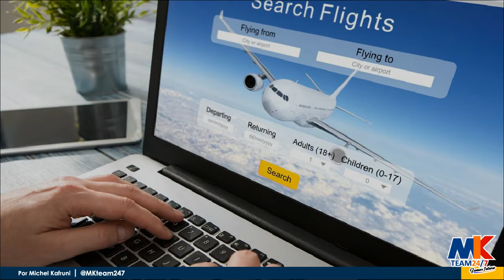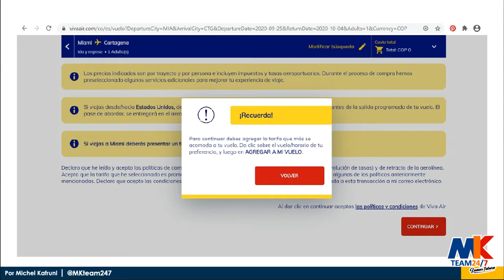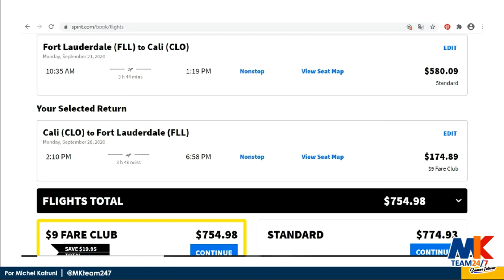¡Buscando mi vuelo de regreso a Pereira!⁣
Anteriormente les compartí mi recorrido para salir del país en un vuelo humanitario, ahora quiero compartirles el inicio de la búsqueda para regresar a mi natal Pereira desde Estados Unidos.⁣
Ha sido algo complicado ya que por las restricciones en Colombia la apertura no ha sido la más eficiente. ⁣
Inicié la búsqueda de los tiquetes aéreos y me encontré con las siguientes posibilidades:⁣
En Viva Air, la única ruta para septiembre disponible era para el 19 de septiembre con un costo de $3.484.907 de ida desde Miami hasta Cartagena. Y el tiquete de vuelta hasta de $776.904.⁣ El siguiente vuelo hacia Colombia está disponible para el 25 de septiembre con costos similares, y esta es la aerolínea más económica de Colombia. Y como si fuera poco, además de los costos la página no sirve, tiene problemas y no permite culminar la reserva, espero que el día de hoy funcione.⁣
Los costos de Latam son de US$1.430.95 aproximadamente $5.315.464, es el costo total ida y vuelta. Solo tiene salida hacia Colombia a partir del 3 de octubre.⁣
Ahora vamos con Avianca, nos encontramos que no tiene salida para el 21 de septiembre, tiene salida a partir del 4 de octubre y el valor total de ida y vuelta es de $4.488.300.⁣
Con la empresa aérea Spirit si tienen tiquetes para el 21 de septiembre por valor de US$774.98 aproximadamente $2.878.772. Es la más económica.⁣
Copa Airlines aún no tiene vuelos programados para septiembre ni para los primeros días de octubre.⁣
Igual que American Airlines. También hay vuelos de US$2.300 casi $9 millones de pesos por un vuelo internacional desde Colombia hacia Estados Unidos. ⁣
Estos vuelos solo están permitidos para cuatro ciudades del país: Cali, Cartagena, Bogotá y Medellín. ⁣